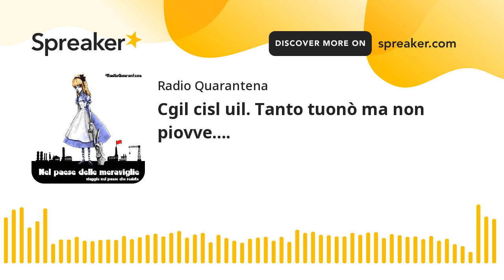Cgil cisl uil. Tanto tuonò ma non piovve….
Rubrica a cura di Eliana Como